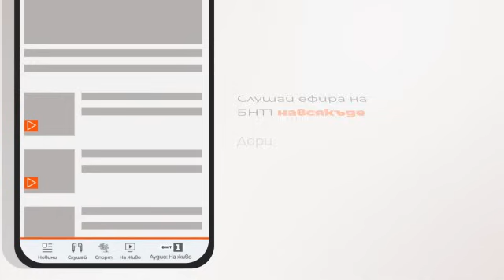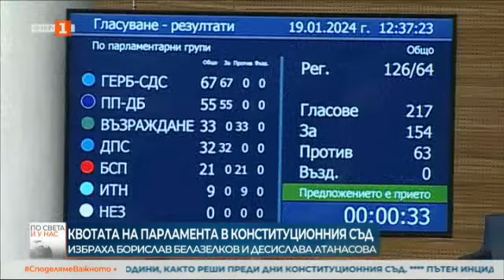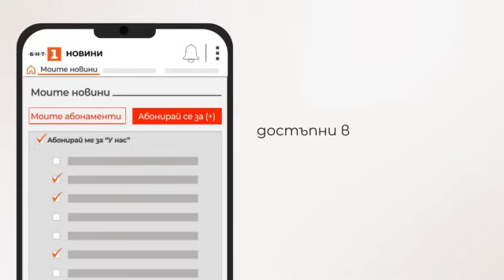По света и у нас - 19.01.2024, 23:00 по БНТ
Гледайте новините на Българската национална телевизия "По света и у нас" на 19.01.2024 г. в 23:00 часа!